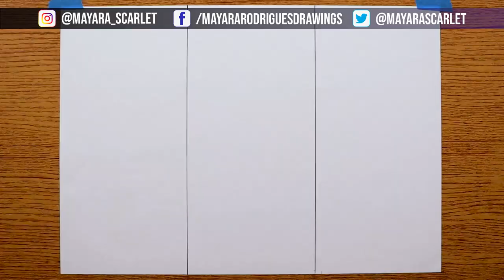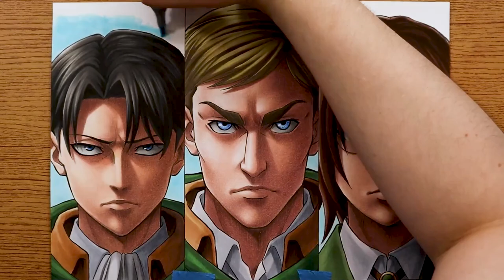Drawing LEVI | ERWIN | HANGE [Attack on Titan]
MATERIAIS E IMAGEM AQUI ↓
MATERIALS AND IMAGE HERE ↓

Materiais que eu recomendo!

Lapiseira: Pentel Graphgear 500 0.7
Grafite: Pentel 0.7 2B

Papel: Cis Graph Bloco Marker 300g

Caneta: Uni Pin Kit 12
Uni Pin 0.3
Uni Pin 0.1

Lápis de Cor: Faber-Castell Polychromos
Faber-Castell SuperSoft
Faber-Castell EcoLápis

Lápis de Cor Tris 12 Tons de Pele
Lápis de Cor Faber-Castell SuperSoft 12 Tons de Pele
Lápis de Cor Multicolor 12 Tons de Pele

Marcadores: Copic Markers